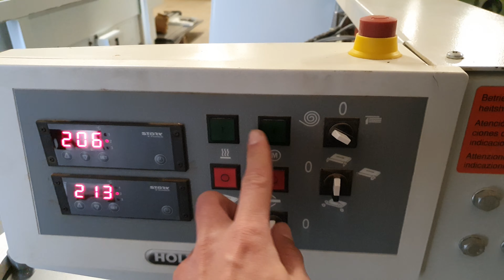HOLZHER UNO 1304